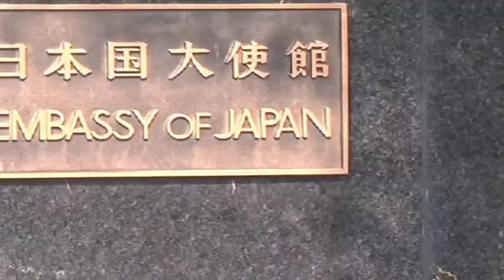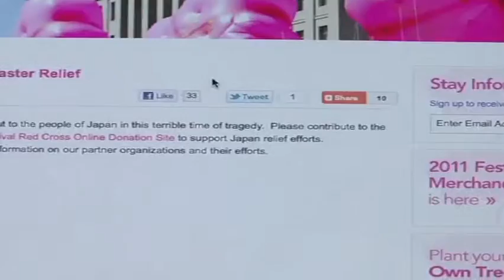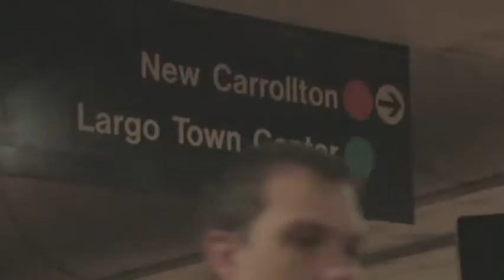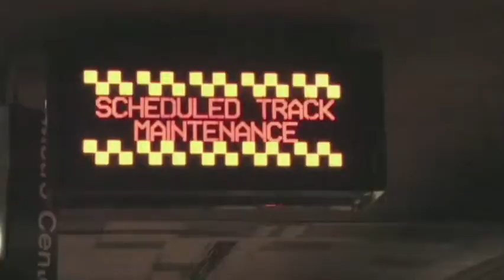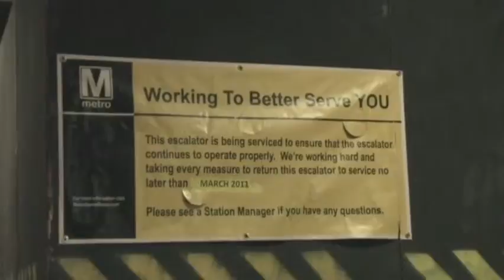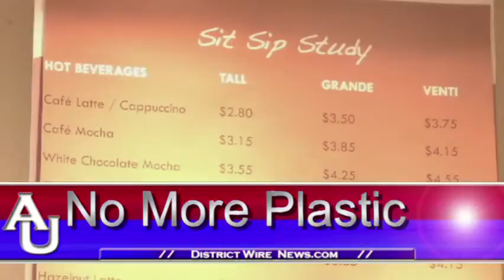3.21.11 A block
A block of the BJII newscast for 3/21/2011